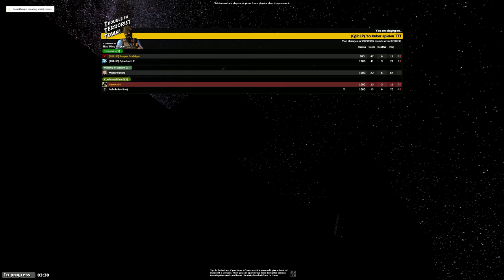TROUBLE IN TERRORIST TOWN [WQHD/2K] #242 - Star Wars The Awakening of the Traitor ● Let's Play TTT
● Trouble in Terrorist Town #242 : Star Wars The Awakening of the Traitor